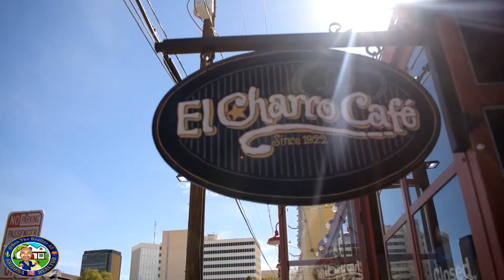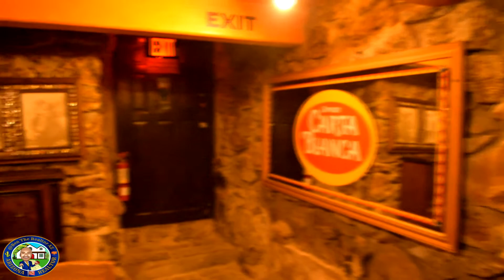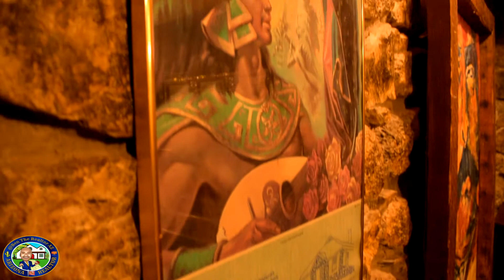EL CHARRO CAFE Authentic Sonoran Mexican Food in Tucson Arizona 🌵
The Best Mexican Food in Arizona? Checking out the EL Charro Cafe 🌮🥩🌯 in Tucson, AR🌵Z☀️NA